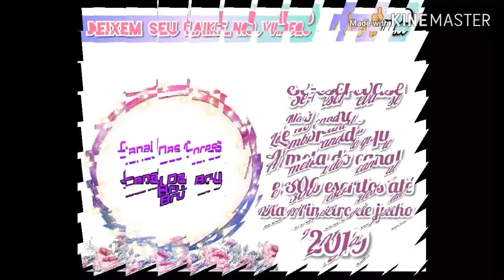Ingrid Ohara VS Letícia Azevedo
Seis gostaram desse video se vcs gostaram deixem seu laike e não esqueça de se escrever no canal quem não é escrito
E gente to quase chegando a 300 escritos  eu acho que quando vim julho ja vai tá com mais mais obrigado a todos vcs a primeiro lugar deus por eu ta tá subindo subindo beijão minhas :redes sóciais abaixo👇